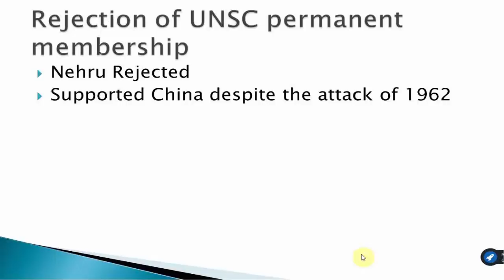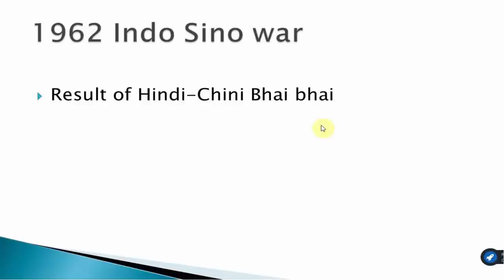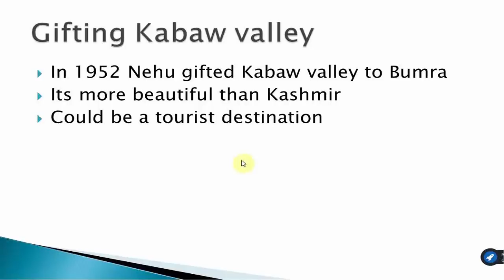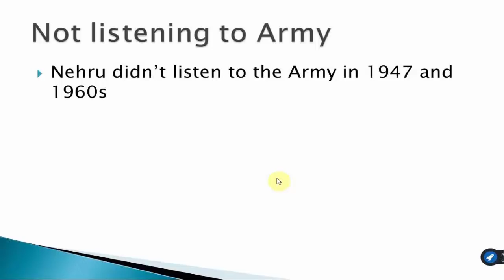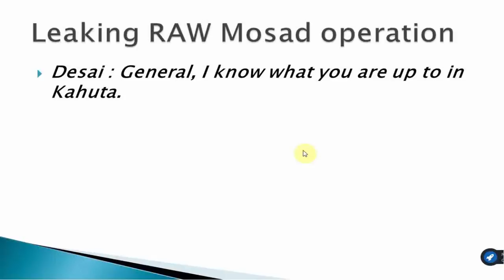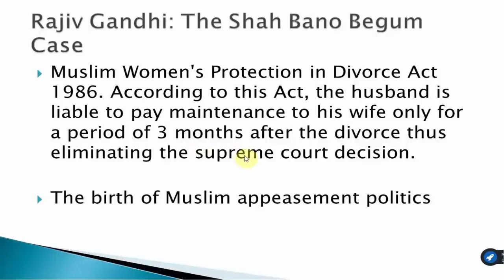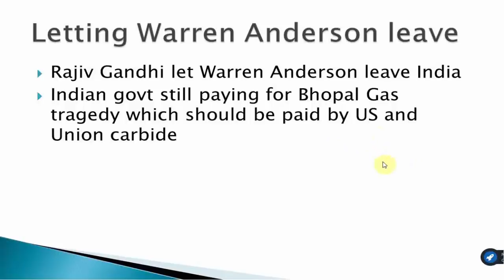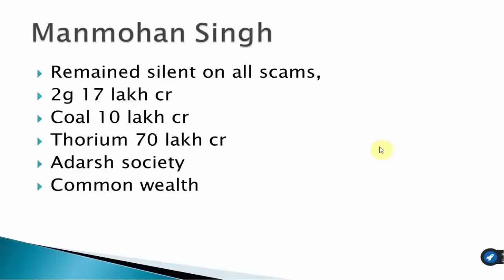Big Mistakes of India's PM भारतीय प्रधानमंत्रियो की गलतिया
Big mistakes of India's PM Nehru, Indira gandhi, Atal Bihari, VP Singh, Rajiv Gandhi , Manmohan Singh